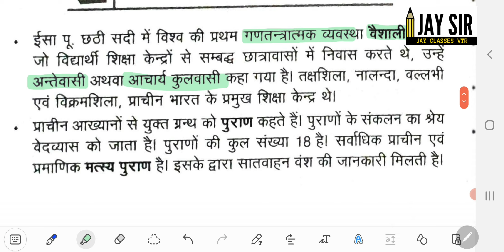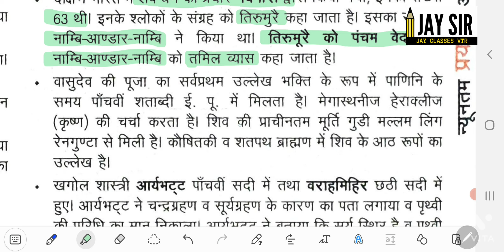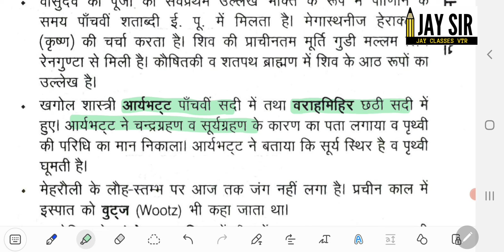Indian History Revision || Part 8|| RPSC REET 2022|| SSC|| Railway||PTET 2022|| भारत का इतिहास👍👌💐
Indian History Revision || Part 6 || UPSC Pre 2022|| SSC|| Railway||PTET 2022|| भारत का इतिहास 👍👌💐||